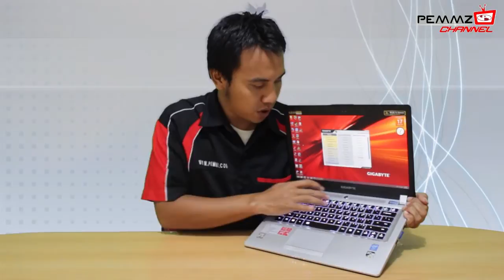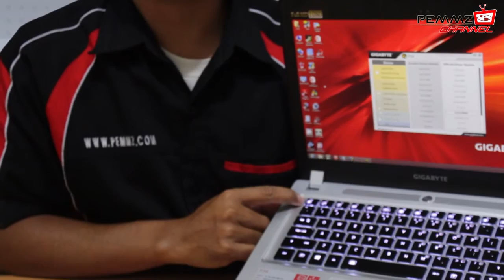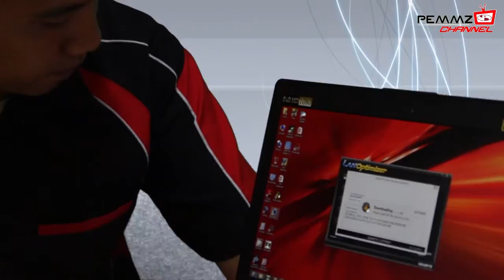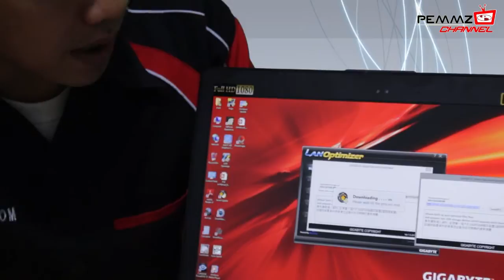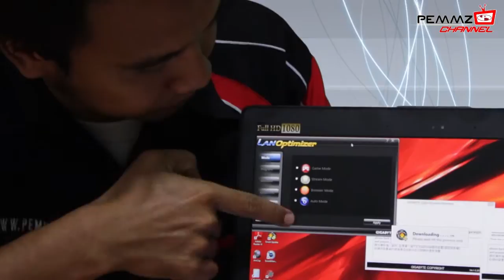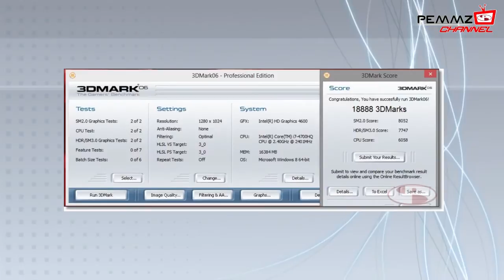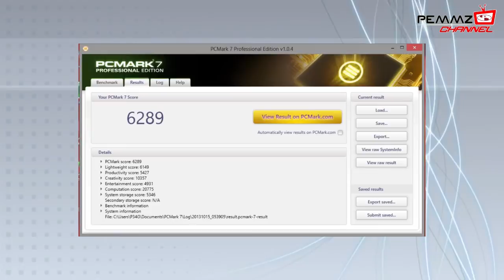Gigabyte P34G Review : Gaming Notebook Teringan dengan GTX760M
Spesifikasi menengah dengan ukuran yang tipis dan bobot yang ringan di kelasnya menjadi sales poin utama Gigabyte P34G ini. Dengan tambahan mSATA SSD 128GB plus LCD panel slim IPS type beresolusi Full HD, P34G bisa jadi pilihan buat pemmzholics semua yang mencari sebuah notebook gaming tipis dan ringan plus performa storage dan kualitas display yang super. Namun sebelum memutuskan, ada baiknya lihat video review versi Pemmz berikut ini.